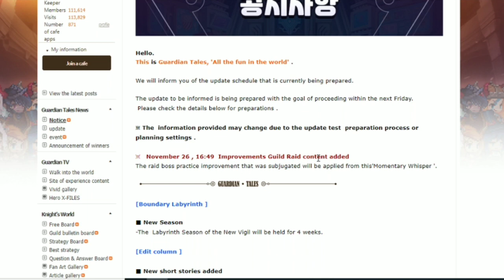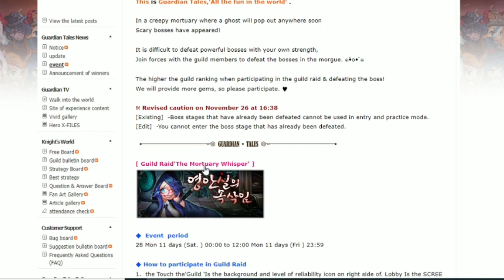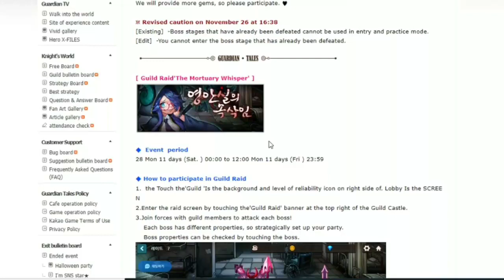Guardian Tales Korea Server New upcoming Update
DOWNLOAD GAME

KOREA SERVER
QOOAPP